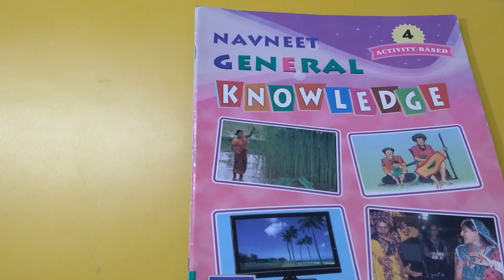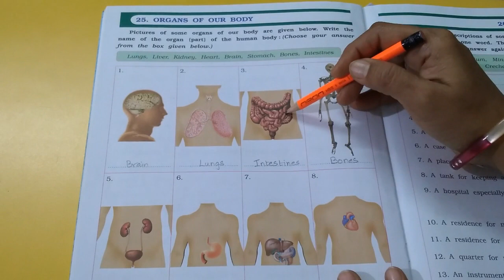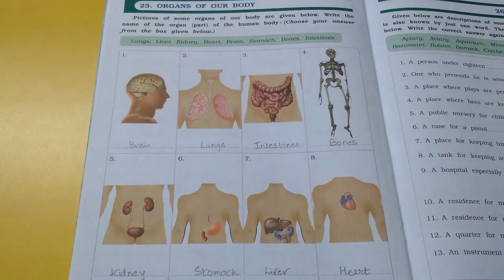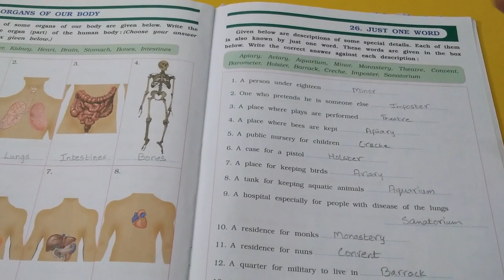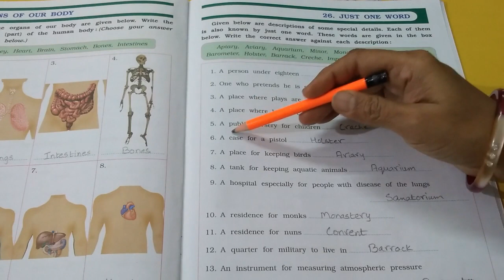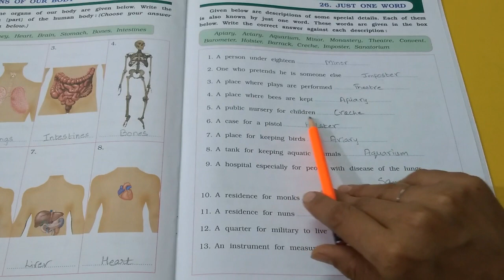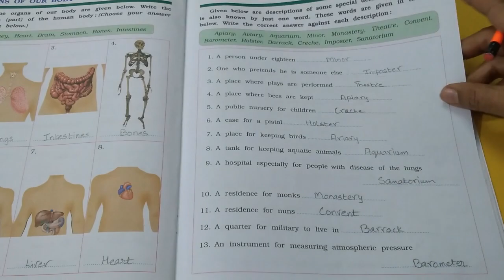10-02-2021 STD 4 G.K.